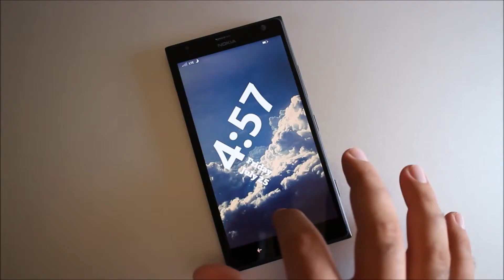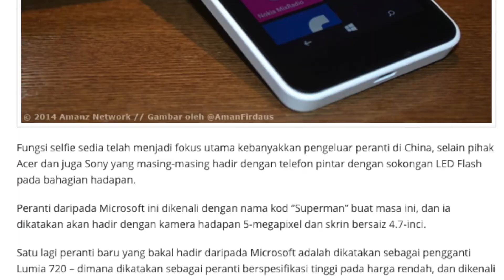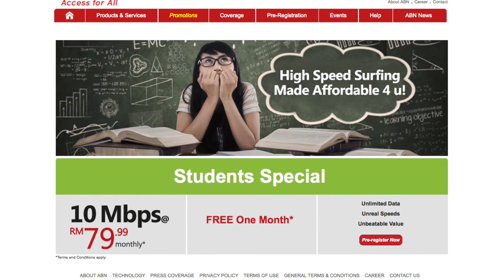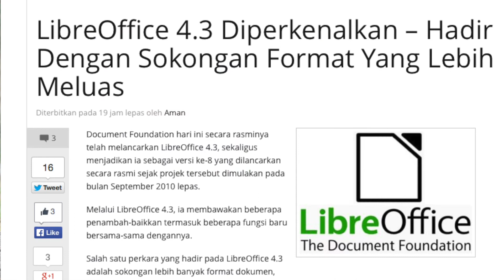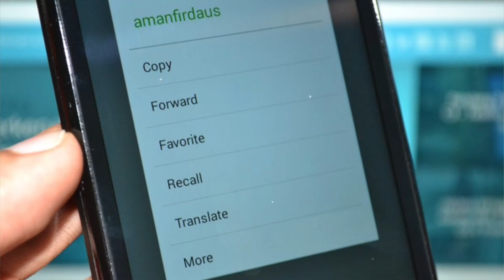Amazon AppStore, Windows Phone 8.1 Update, BBM Windows Phone – Mingguan Amanz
Sepanjang minggu lepas, boleh dikatakan agak kurang berita daripada arena teknologi tempatan disebabkan oleh cuti raya, namun masih terdapat beberapa perkara baru yang diumumkan oleh gergasi antarabangsa untuk pasaran global.

Salah satunya adalah pihak Microsoft yang mengumumkan kemaskini Windows Phone 8.1 Update bakal hadir tidak lama lagi yang akan menyertakan sokongan folder, dan beberapa perkara lain.

HTC pula telah memperkenalkan aplikasi HTC J Butterfly mereka untuk pasaran tempatan, selain dilihat menjadualkan sebuah acara khusus pada bulan ini untuk pelancaran sebuah peranti baru.

Disamping itu, Amazon turut telah melancarkan Amazon AppStore untuk pasaran tempatan, disamping beberapa aplikasi lain yang turut telah dikemaskini dan diperkenalkan pada minggu ini. Salah satu aplikasi popular yang turut hadir baru-baru ini adalah BBM untuk Windows Phone yang sedia diuji dalam bentuk beta oleh semua pengguna.